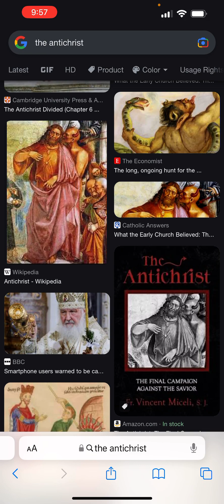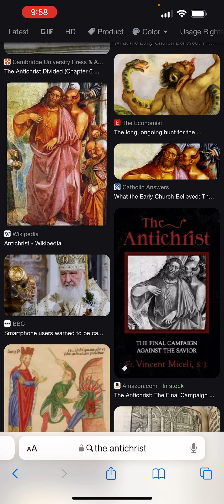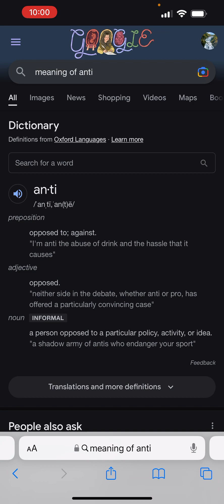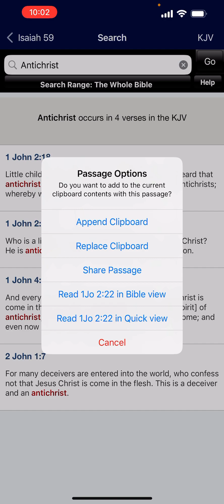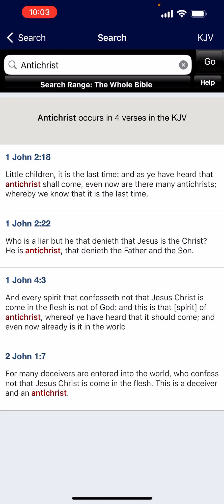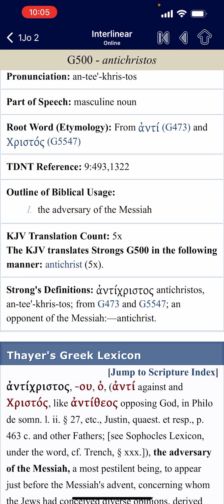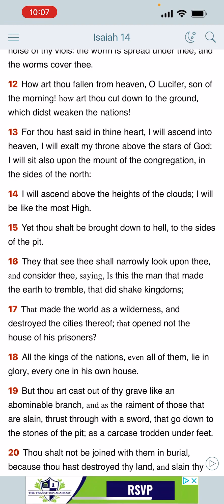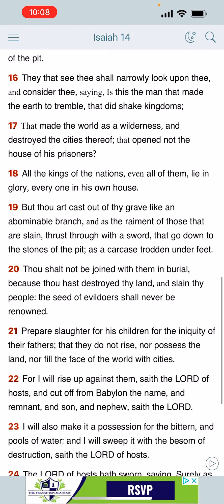What is the Antichrist??